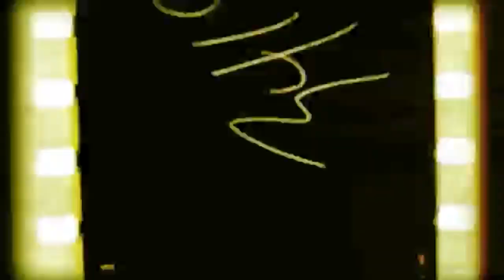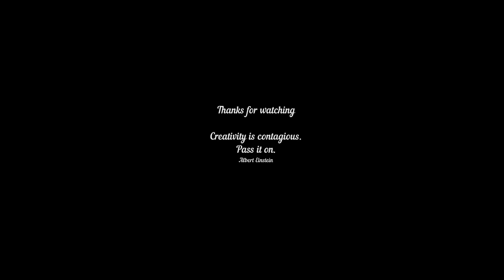India : Draw With Me || V-2428 || PortraitDrawing || ArtHacks || Visual Art